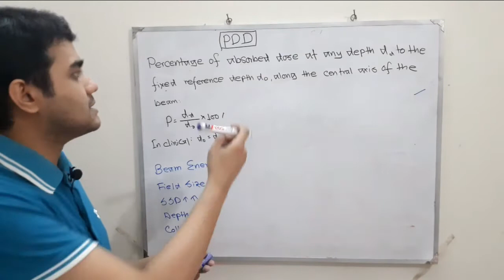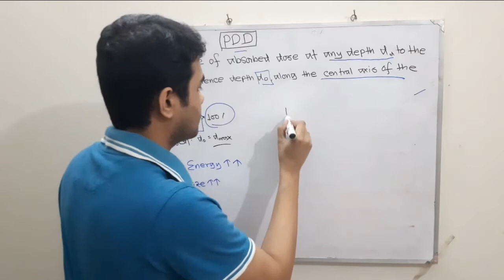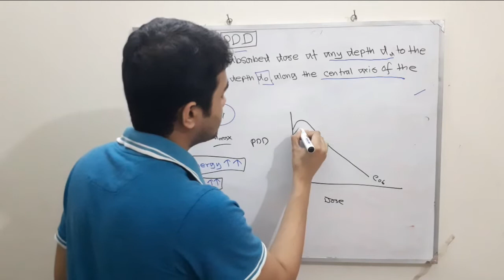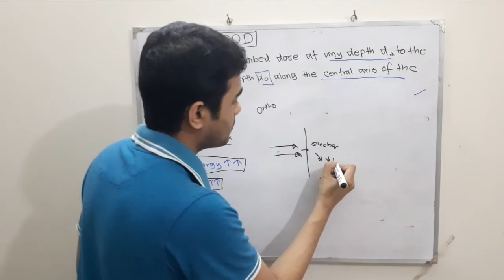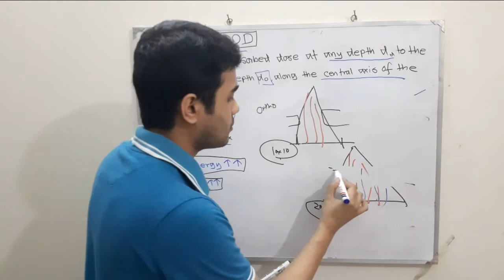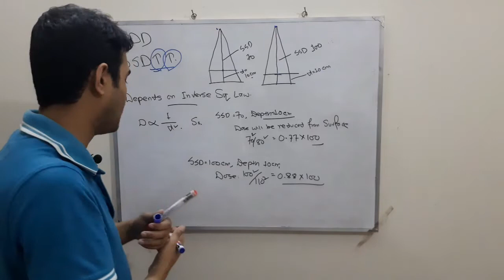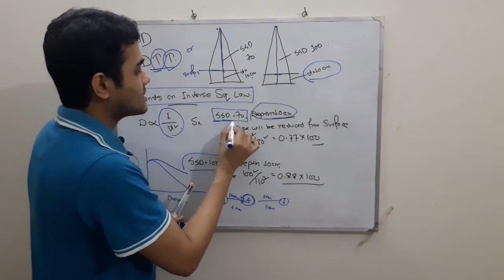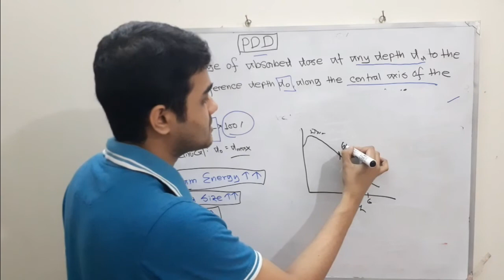Percentage depth dose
Review from
The physics of Radiation therapy FM khan
The basics of radiology

Raphex questions